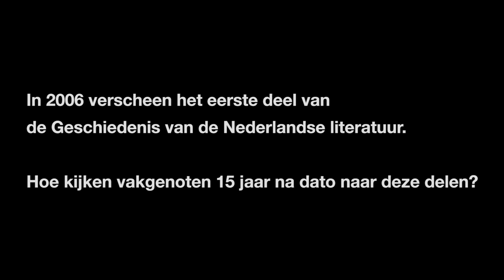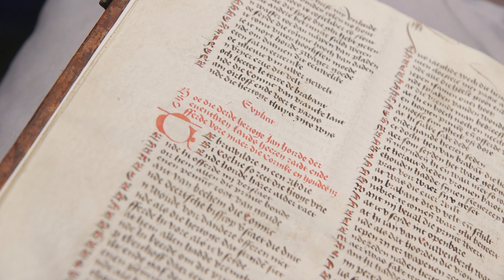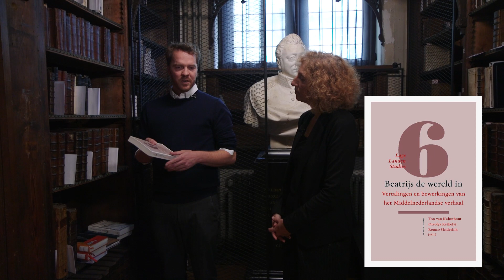Literatuurgeschiedenis nu! - Middeleeuwen | MdNL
Literatuurgeschiedenis nu! Vijftien jaar gelden verschenen de eerste delen van de grote, door de Taalunie geïnstigeerde Geschiedenis van de Nederlandse literatuur. Hoe kijken neerlandici heden ten dage naar dit project? Veerle Fraeters ging in gesprek met Bram Caers over de Middeleeuwen.

Meer weten over dit project?